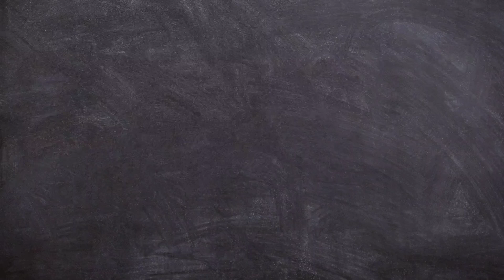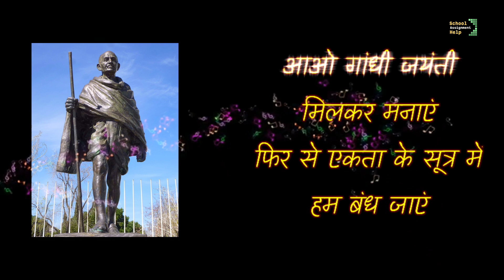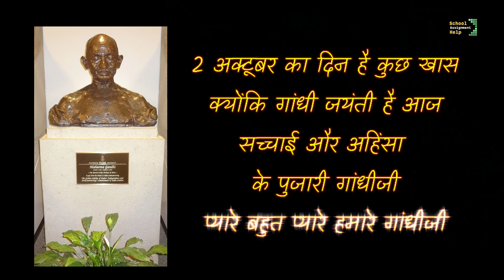Gandhi Jayanti ka gana | Gandhi Jayanti Song | Mahatma Gandhi Song | Song on Gandhi Jayanti in Hindi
This is a beautiful Gandhi Jayanti song for the coming Gandhi Jayanti celebration in school. This song on Gandhi Jayanti is written and sing by Dr Vishakha.

Gandhi jayanti song
Gandhi Jayanti songs in Hindi
Gandhi jayanti songs
Gandhi jayanti ka gana
gandhi jayanti ka gaana
Mahatma Gandhi song
gandhiji song
गांधी जयंती का गाना
गांधीजी पर गीत
गांधी जयंती पर गीत
गांधी जी का गाना
गांधीजी गीत
गांधीजी का गीत
gandhiji song
गांधीजी सॉन्ग
गांधीजी गाना
सॉन्ग for gandhi jayanti
song for gandhiji
song for gandhi jayanti
gandhi jayanti hindi song
gandhiji ke gane
geet
gandhiji hindi song
gandhi jayanti per song
gandhi ji ke song
2 october ka geet
2 october gandhi jayanti song
2 अक्टूबर का गाना
2 अक्टूबर गीत
2 अक्टूबर गांधीजी सॉन्ग
2 अक्टूबर का गीत
2 अक्टूबर सॉन्ग
gandhiji ke uper song
mahatma gandhi ka gana
gandhiji song in hindi
gandhi jayanti ke upar song
gandhi songs in hindi
gandhi jayanti par geet
gandhi jayanti per geet
गांधी जयंती सॉन्ग
song on Gandhi jayanti
song on Gandhiji
hindi song on Gandhiji
patriotic song on Gandhiji
patriotic song on mahatma gandhi

Gandhi jayanti song
Gandhi jayanti song for kids
Gandhi Jayanti action song
English song on gandhiji
poem on gandhiji
English poem on Gandhi jayanti
poem on Gandhi jayanti
patriotic song
Gandhi jayanti rhyme
Gandhi jayanti rhymes for kids
rhymes in English
English rhyme on gandhiji
gandhiji rhyme
Gandhi Jayati song
poem about Gandhiji
English song about Gandhi
for students and kids
 English song with Lyrics
 Mahatma Gandhi songs
 Gandhiji songs
Independence day song for kids
about gandhiji
song about gandhiji
song on gandhijayanti
song about mahatma Gandhi
rhyme about mahatma Gandhi
2 October song
2 October song in English

👇 Link for Playlist on Gandhi Jayanti